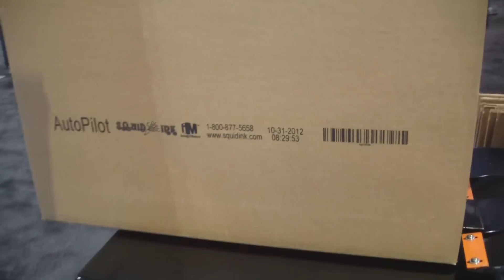Eastey Enterprises' BB2 with the AutoPilot printing system from Squid Ink.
BB-2 case taper is a cost-effective top and bottom case taper designed for large run case sealing. BB-2 utilizes pressure-sensitive tape and features self-centering side rails, a rugged bottom belt drive, and heavy-duty mast that easily adjusts to handle a variety of case sizes.

BB-2 offers durability, versatility and reliability. The system's unique and simple design has proven to be one of the most reliable case tapers on the market today, keeping production and maintenance efforts to a minimum and providing fast and efficient alternatives to hand taping.

BB-2 offers fast and easy case changes with adjustable side rails and flexibility ranging from 4.5˝ to infinite box length. BB-2 is also able to seal cases ranging from 4.5˝ to 22.5˝ in width, as well as 3.5˝ to 25.5˝ in depth. Adjustments can be made on the fly with easy hand
tighten knobs on a single mast design. A single drive motor and aggressive drive belts will move your boxes and stand up to your toughest challenges. BB-2 is also perfect for integration with ink jet printers where coding is required on boxes.